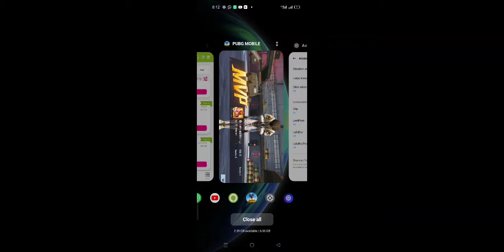THIS IS MY FIRST PUBG VIDEO PLEASE SUPPORT King Of Tdm match with NeonXPawan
THIS IS MY FIRST PUBG VIDEO PLEASE
                         SUPPORT